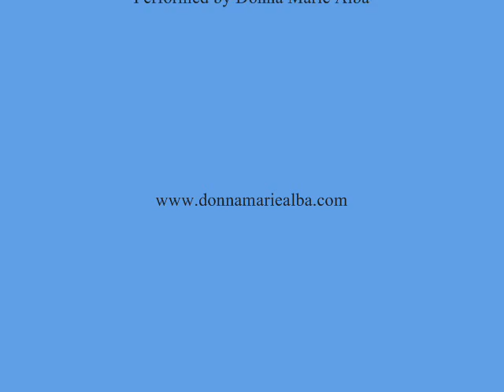Amazing Grace by John Newton performed by Donna M. A. Harrington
Amazing Grace - John Newton 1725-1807   Key of D Chords and lyrics below.  For more music go to

Lyrics and Chords here:

Amazing Grace - John Newton 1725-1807
Key of D
Chords for Guitar or Piano

D D7 G D
Amazing Grace! How sweet the sound
D D A A
That saved a soul like me.
I once was lost and now am found
D A D D

'Twas grace that taught my heart to fear
And grace my fears relieved.
How precious did that grace appear

The Lord has promised good to me.
His word my hope secures.
He will my shield and portion be
as long as life endures.

Thru many dangers, toils and snares
I have already come.
'Tis grace that brought me safe thus far

Amazing Grace How Sweet The Sound Written By John Newton Performed and Recorded by Donna Marie Albano Harrington on Guitar.  Personal favorites performed by Leann Rimes, Susan Boyle, Hayley Westenra, Elvis Presley, Bagpipes and most especially a Rhema Marvanne whose voice is so beautiful it brings tears to my eyes!